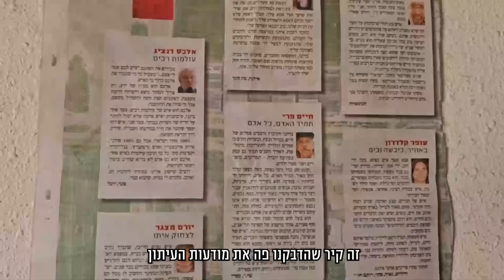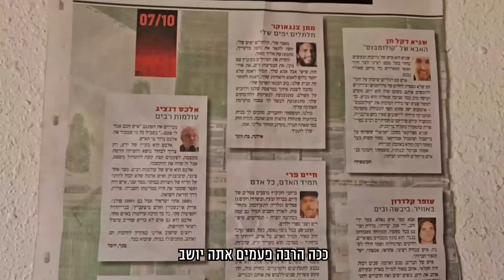"בג'נין הרגנו 16 מחבלים בלילה, פה פעילי חמאס פחדנים" | עם לוחמי דובדבן בחאן יונס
בשטח של פחות מקילומטר מרובע, עם ציוד מיוחד למשימות בעומק, וקרוב מאוד לתושבים שנשארו בעיר, פועלת היחידה המיוחדת. המטרה, בין היתר, לפגוע במחבלים שמאבטחים את המטה הכללי של חמאס. כתבנו הצטרף ללחימה בלב חאן יונס ונחשף להתמודדות מול האזרחים ש"מרגלים" עבור חמאס והכתבה מ"ידיעות אחרונות" שמזכירה עבור מה נלחמים